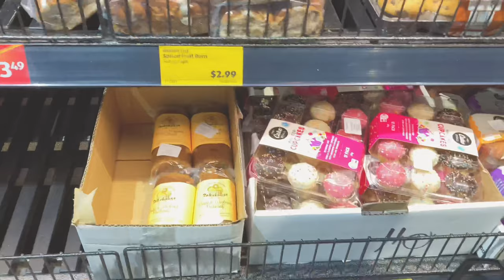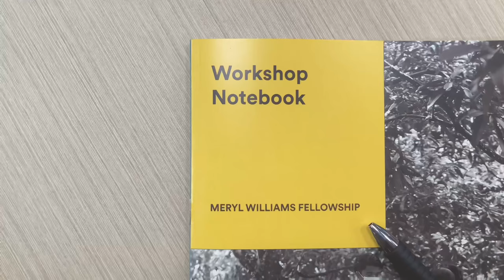TRAVEL VLOG 2: Australia (Armidale arrival and first Meryl Williams Fellowship session)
Hello!

Welcome to my second travel vlog. This covers our arrival at the beautiful and peaceful city of Armidale and some clips of the Meryl Williams Fellowship (MWF) sessions.

- Tiff